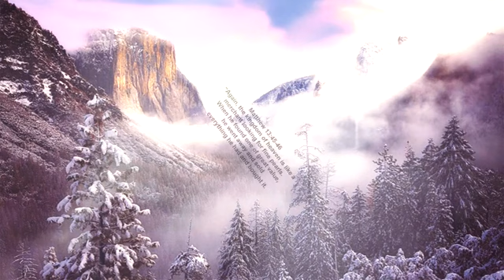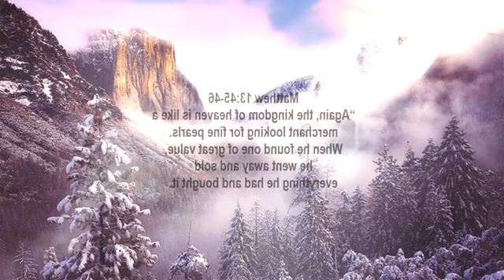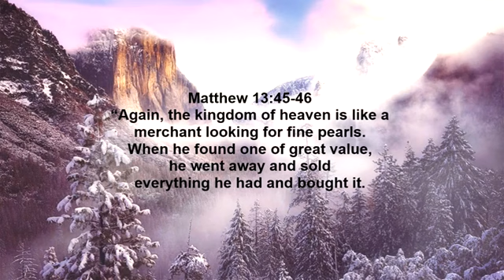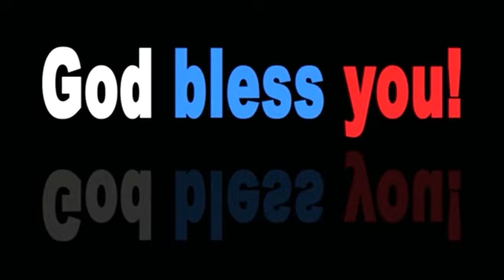Again, the kingdom of heaven is like a merchant looking for fine pearls.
Matthew 13:45-46 New International Version
45 “Again, the kingdom of heaven is like a merchant looking for fine pearls. 46 When he found one of great value, he went away and sold everything he had and bought it.